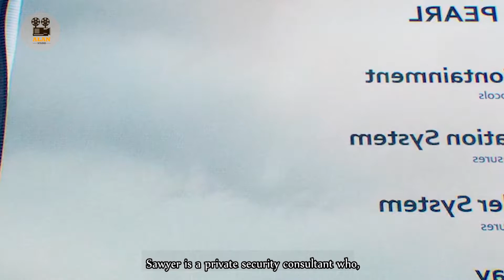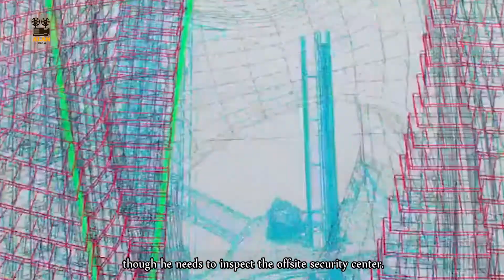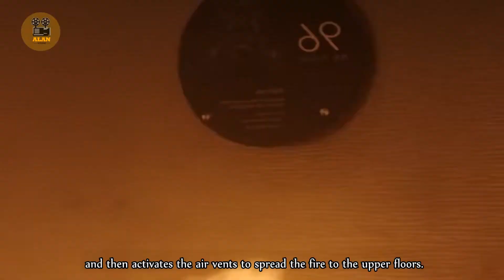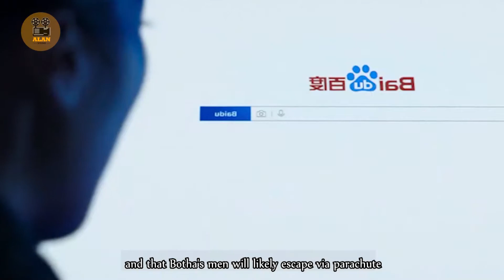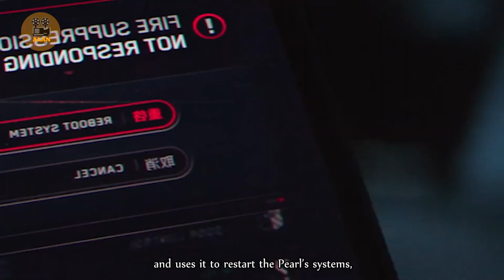SKYSCRAPER (2018) - 100% what you see is what you get!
Will Sawyer is a former FBI agent and U.S. war veteran who now assesses security for skyscrapers. While he's on assignment in China, the world's tallest and safest building catches on fire -- and Will gets framed for it. Now a wanted man and on the run, he must find those responsible, clear his name and somehow rescue his family members when they become trapped inside the inferno.